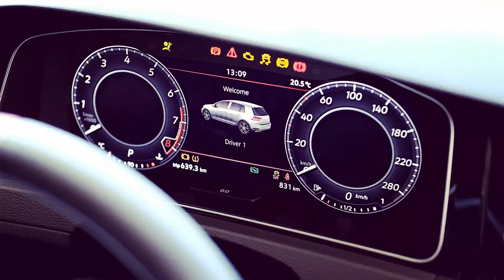Fuel your Passion - Rola Online Car Services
At Rola, purchasing a vehicle has never been easier. With our Online Car Services Selection, you now can find some of our performance orientated and most exclusive models on sale. All it takes is one simple click and our sales team will be in touch with you to get you behind the wheel of one of our vehicles on offer.
Visit: rola.co.za/rocs-selection

Rola Online Car Services - Buy | Sell | Finance | Service

Visit our Online Showroom at rola.co.za/showroom

Rola Motor Group - since 1963

T's & C's apply.